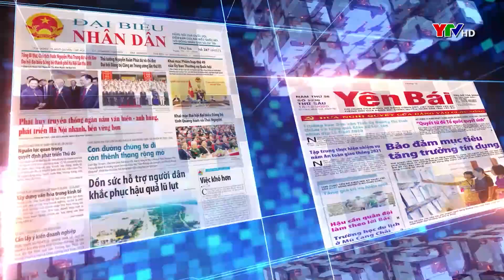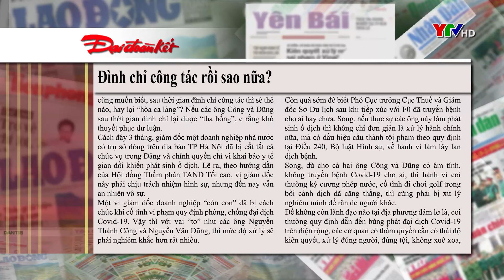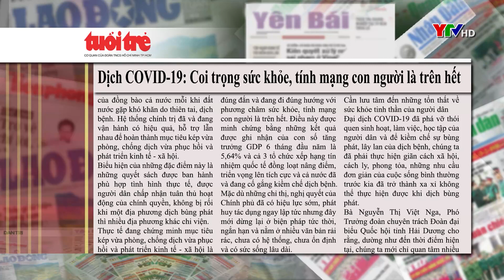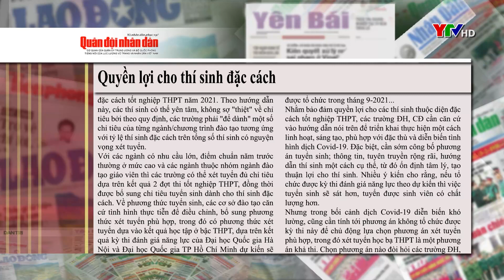CM điểm báo ngày 6 8 2021